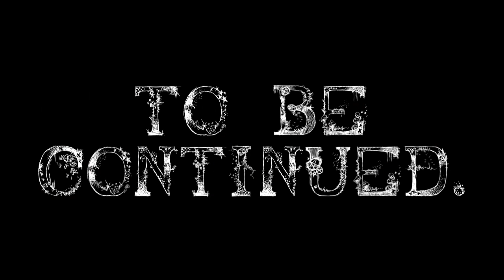Mieszko short video by DTC - "mission impossible"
autor filmu:
Maciej Paluch DTC Productions